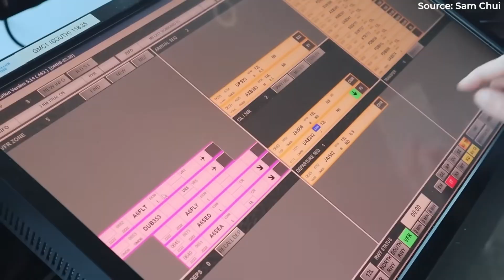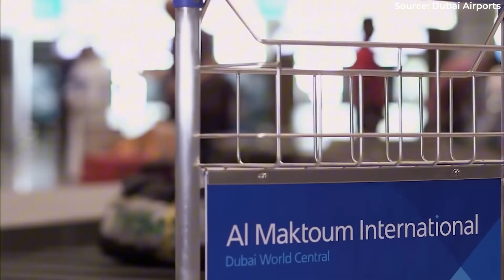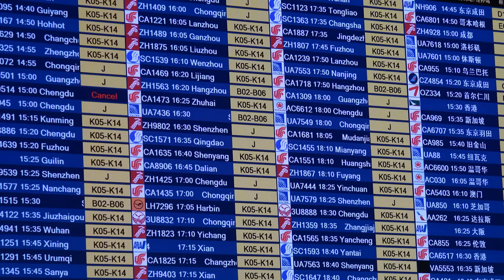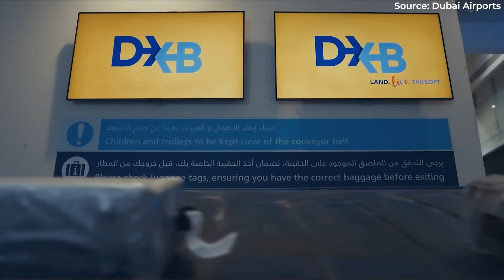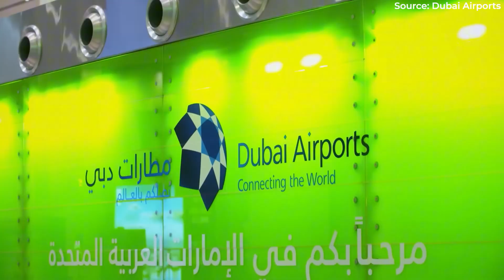Why Dubai Is Closing the World's Busiest Airport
Imagine shutting down one of the world's most successful airports—Dubai International (DXB)—not because it's failing, but because it's too successful to expand. That's Dubai's audacious plan.

Hemmed in by the city's dense urban sprawl, DXB has hit its hard ceiling at 90 million passengers. So, Dubai is walking away from success to build the ultimate aviation city: a new airport so massive it will completely reshape global air travel.

In this video, we reveal the $35 billion master plan that borders on science fiction:

The Urban Trap: Why DXB is boxed in, facing unsolvable problems with noise, space, and community pushback, while competitors race ahead.

Al Maktoum International (DWC): The Mega-Hub: Discover the mind-boggling scale of the new airport, which will feature five runways and capacity for 260 million passengers annually—nearly three times DXB’s current traffic.

The Smart Airport of the Future: See how DWC will utilize robotic baggage systems, biometric facial recognition (cutting processing times by 40-60%), and aim for 100% renewable energy.

The $29 Billion Real Estate Win: What happens to the old airport? Dubai is transforming the 29 square kilometers of decommissioned land into DXB City—a massive, prime real estate redevelopment larger than Manhattan below Central Park.

The Three-Day Transition: Learn about the insane precision required to pull this off, with Emirates planning to relocate their entire operation in a maximum of three days.

This isn't just an airport project; it’s an ultimate power move in urban planning and a gravitational shift for global aviation.

Is this the smartest move in aviation history, or the riskiest? 👇